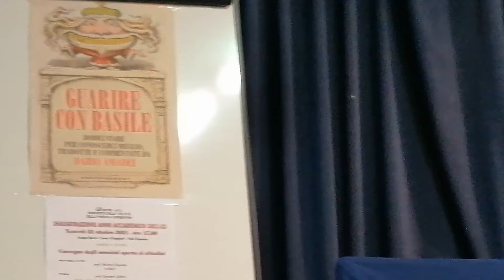Inaugurazione anno accademico 2021-22 Unitre Vico Equense